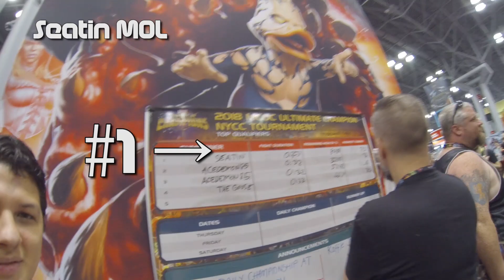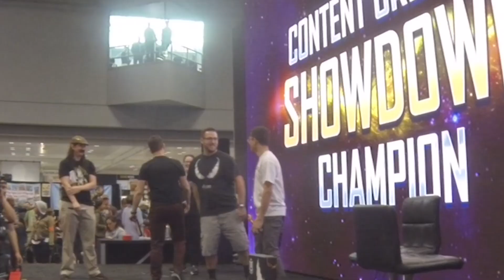NYCC2018 - Marvel Contest of Champions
Marvel Contest of Champions Gameplay, Tips, and More.